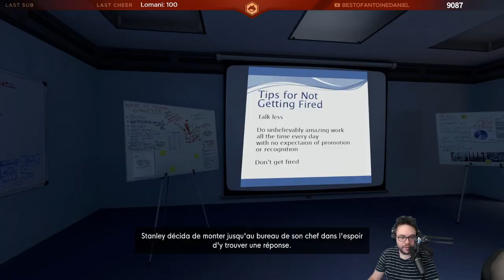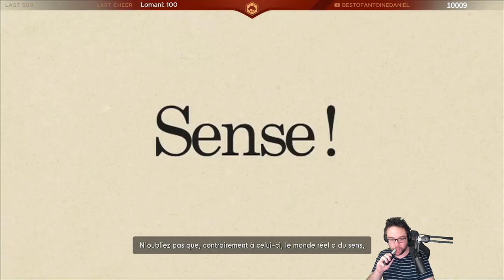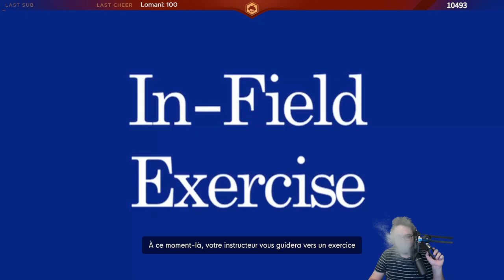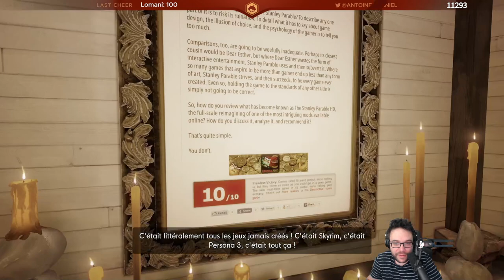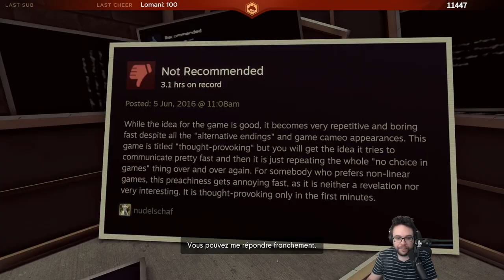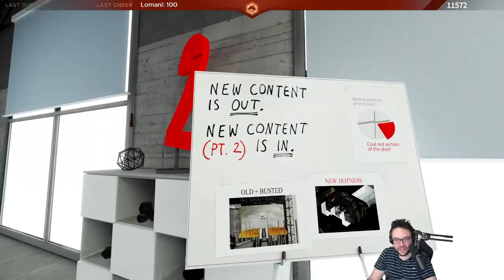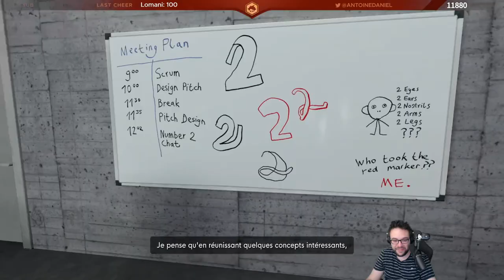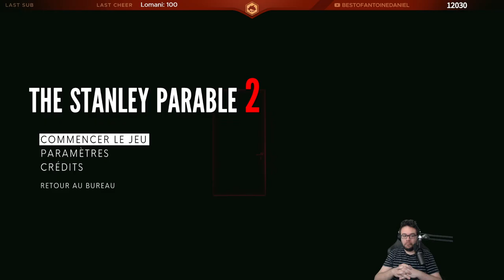ON OBLITÈRE LE 4ÈME MUR | The Stanley Parable : Ultra Deluxe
Première partie de la soirée sur l'excellent Stanley Parable : Ultra Deluxe avec plein de nouvelles features et fins !